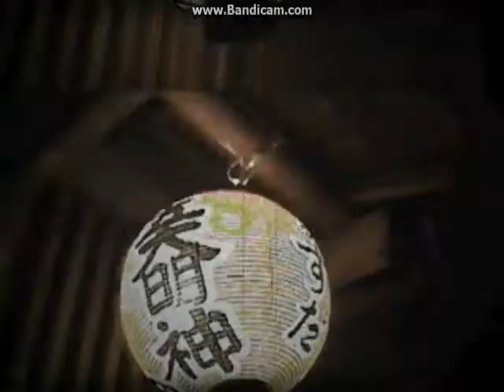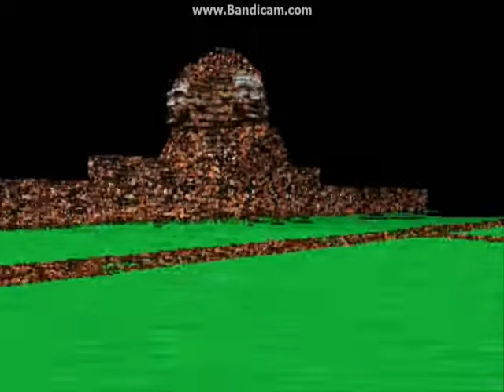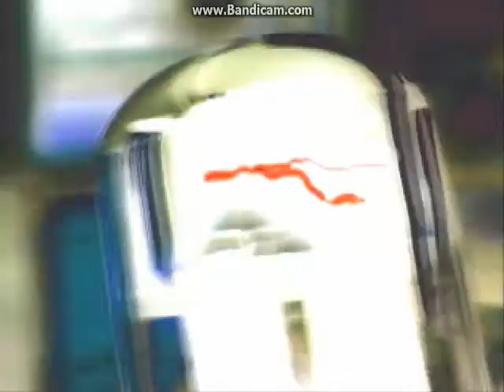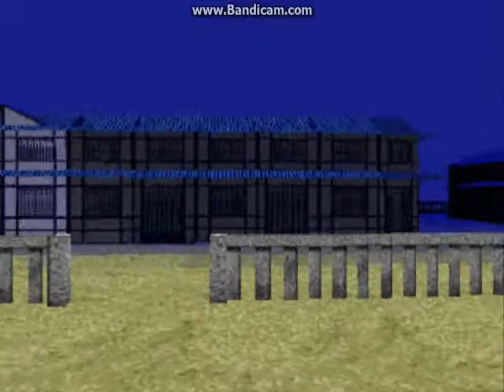[German] Lost in Translation Let's Play LSD Dream Emulator - Teil 01 Nicht das was ihr denkt...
Ein neues
LOST IN TRANSLATION LET'S PLAY
von "LSD Dream Emulator" für Playstation One
Ein Trip in die Welt der Träume!
Keine Ahnung was alles passieren wird.
Ich fasse verschiedene Sachen an und verändere den Traum.
Wirklich komische Sachen sind mir aber bisher noch nicht passiert...